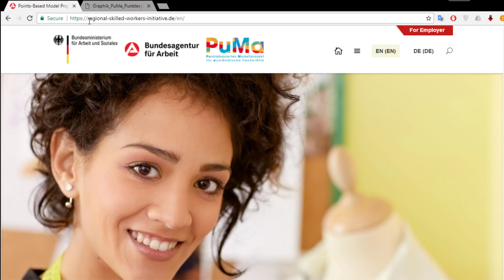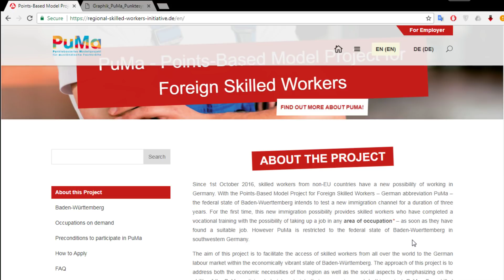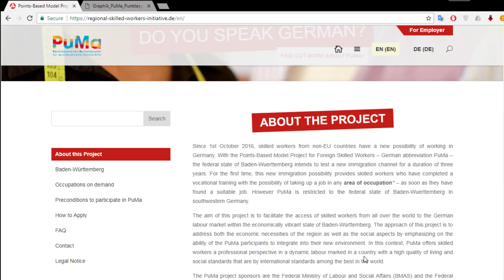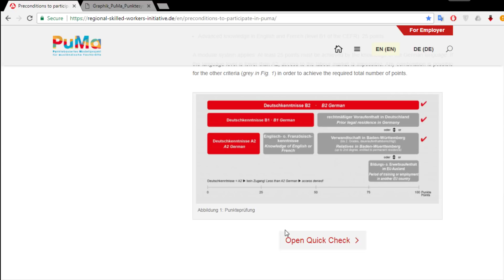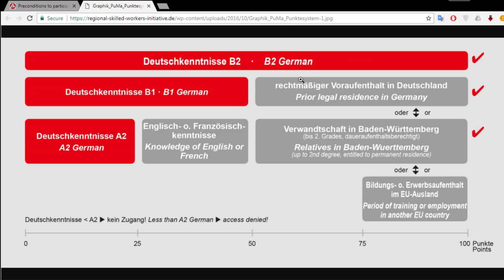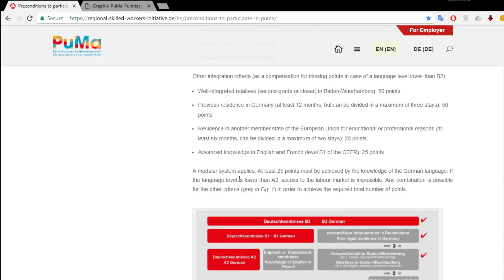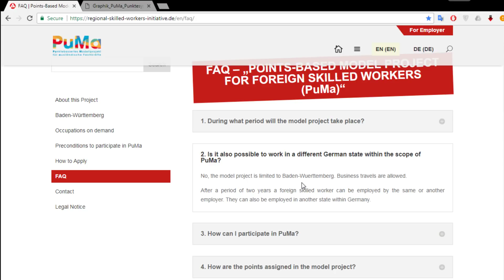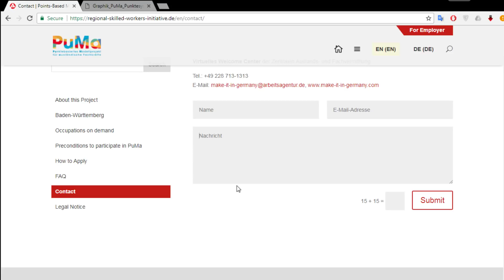Almanya ya gelmenin yeni yöntemi (PUMA)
PUMA isimli pilot proje ile Almanya ya gelmek.
Projenin sonlanma tarihi 30 Eylul 2019
Projenin web adresi:

Duzeltme:10. dakkada ingilizce ve almanca bilginiz var ise diye okudugum bölumun dogrusu: ingilizce veya fransızca olacak.